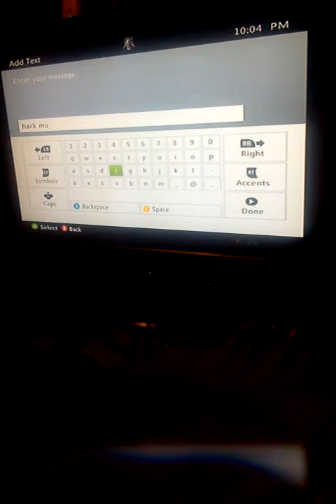Halo reach multiplayer pt 1 hack much?